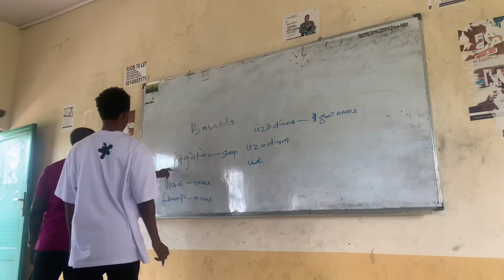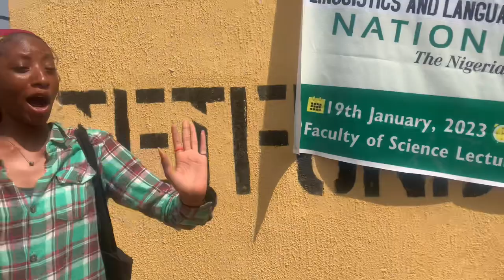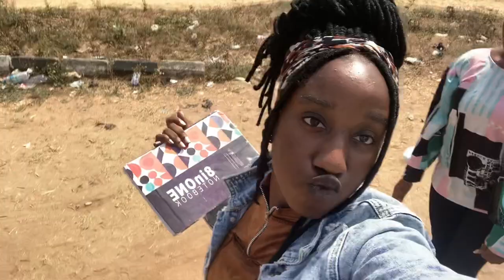𝙵𝚒𝚛𝚜𝚝 𝚍𝚊𝚢 𝙸𝚗 𝚌𝚕𝚊𝚜𝚜 𝚊𝚏𝚝𝚎𝚛 𝚛𝚎𝚜𝚞𝚖𝚙𝚝𝚒𝚘𝚗 | fuoye | 𝟸𝟶𝟸𝟹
𝙷𝚎𝚢 𝚐𝚞𝚢𝚜 !

𝙸'𝚖  𝚋𝚊𝚌𝚔 𝚠𝚒𝚝𝚑 𝚊𝚗𝚘𝚝𝚑𝚎𝚛  𝚟𝚕𝚘𝚐 𝚊𝚗𝚍 𝚒𝚗 𝚝𝚑𝚒𝚜 𝚟𝚕𝚘𝚐 𝚒 𝚆𝚒𝚕𝚕 𝚋𝚎 𝚍𝚘𝚌𝚞𝚖𝚎𝚗𝚝𝚒𝚗𝚐  𝚑𝚘𝚠 𝚖𝚢 𝚍𝚊𝚢 𝚠𝚎𝚗𝚝 𝚐𝚘𝚒𝚗𝚐 𝚝𝚘 𝚌𝚕𝚊𝚜𝚜 𝚏𝚘𝚛 𝚝𝚑𝚎 𝚏𝚒𝚛𝚜𝚝  𝚝𝚒𝚖𝚎 𝚒𝚗 𝚝𝚑𝚎 𝚢𝚎𝚊𝚛 𝟸𝟶𝟸𝟹.

𝙷𝙰𝚂𝚃𝙰𝙶𝚂